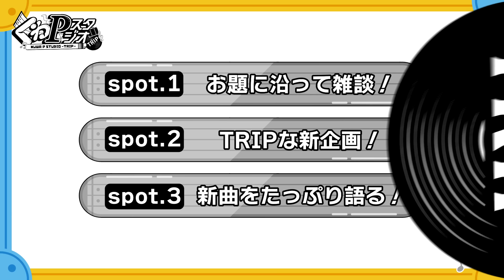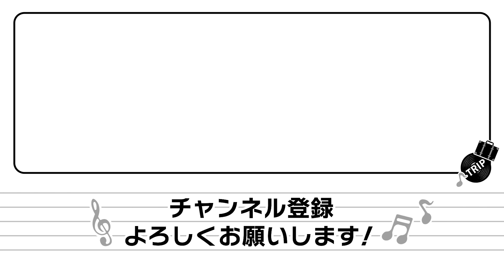【チャレンジ精神】「くわPスタジオ -TRIP-」#04 ／ ゲスト：梶原岳人さん＆細貝圭さん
アルバムシリーズ『TRIP』リリース記念！
今回は『ALKALOID』&『UNDEAD』を特集！

音楽の話、音楽じゃない話
様々な話題でテーマトーク🍻

ESバンドによる
番組のための演奏も必見です🎸✨

#04 GUEST...
♠ 梶原岳人さん（天城一彩 役）
🦇 細貝圭さん（羽風薫 役）

3Dで踊るアイドルのMVが楽しめる本格派リズムゲーム♪

ストーリーとカード集めを中心に、手軽にゲームを楽しみたい方へ♪

【アプリ「あんさんぶるスターズ！！」とは？】
個性あふれるアイドルたちをプロデュースできるスマートフォン向けゲーム！
お好みのプレイスタイルから選べる『Music』と『Basic』の2つがあり、どちらも同じストーリーやカードイラストが楽しめます。
※『Basic』では、2020年以前に配信したストーリー等も楽しむことができます